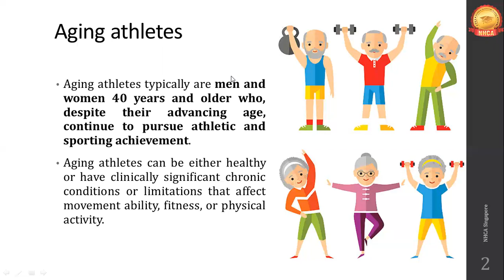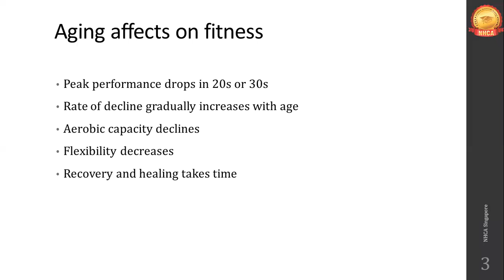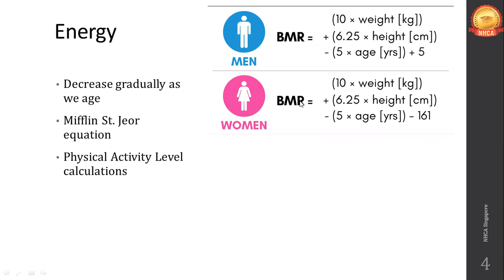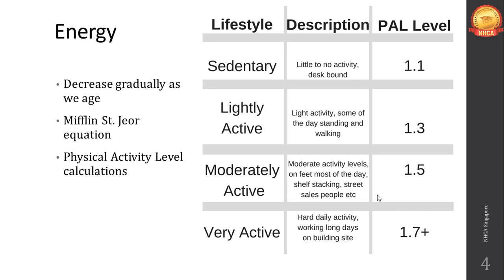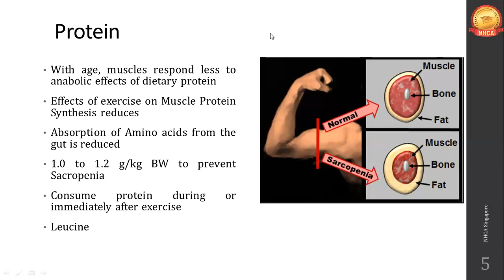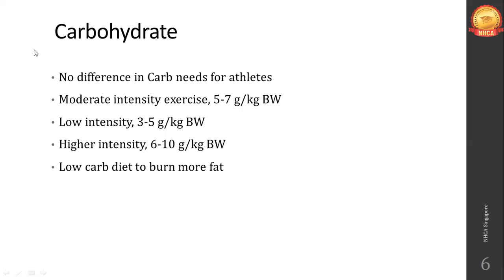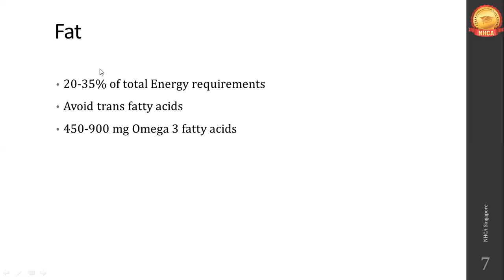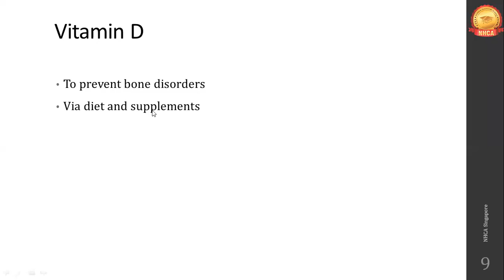Older Athlete | Sports Nutrition